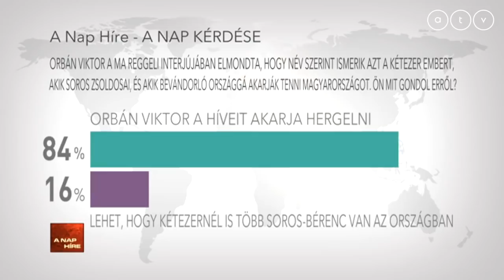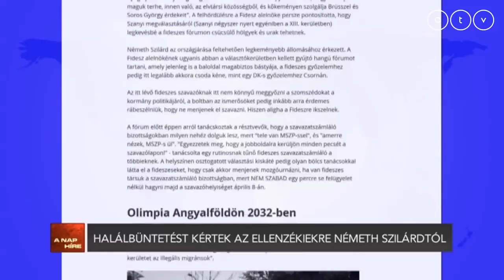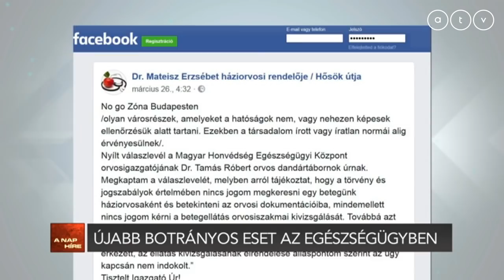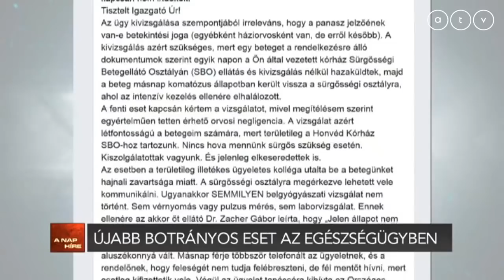A nap híre Somos Andrással - 2018.03.30.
A műsor vendégei Tüttő Kata elnökségi tag, MSZP, Barabás Richárd szóvivő, Párbeszéd és Gerő Tamás ügyvéd, ÜDE.

A TÉMÁK:
- Orbán Viktor név szerint tudja, hogy kik "Soros zsoldosai"
- Halálbüntetést kértek az ellenzékiekre Németh Szilárdtól
- Újabb botrányos eset az egészségügyben
- Van olyan választókörzet, ahol 20-25 jelölt lesz a szavazólapon